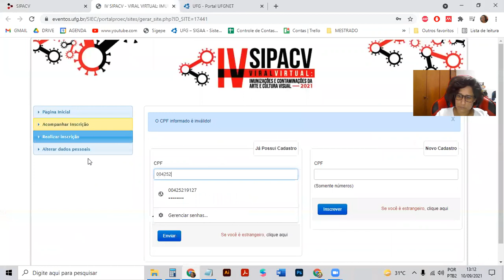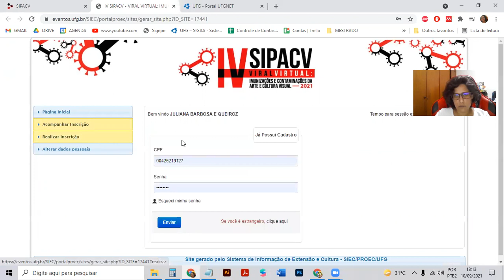JÁ POSSUO INSCRIÇÃO E QUERO ME INSCREVER EM OUTRA MODALIDADE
Canal oficial da Universidade Federal de Goiás, atualizado pela Reitoria Digital e pela Secretaria de Comunicação da UFG.